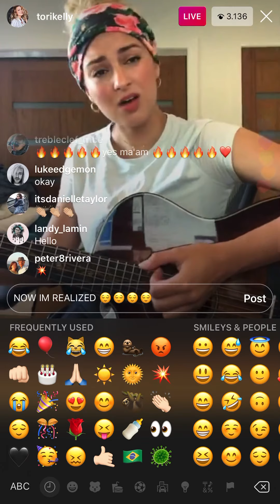Tori Kelly slaying The Voice within - Christina Aguilera) | Quarentea With Tori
Tori Slaying in a Home made version of Christina’s song The voice within from Stripped’s album, she is really good... some notes :(The high notes are damn hard).